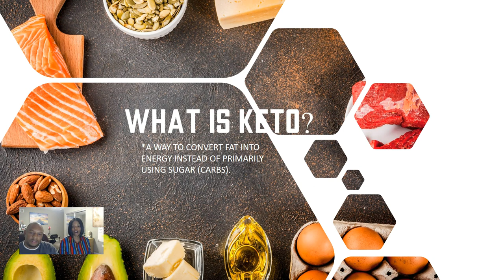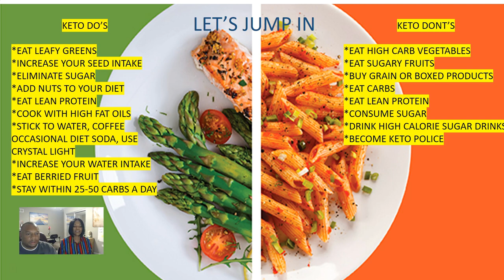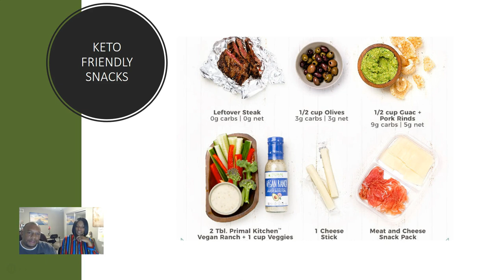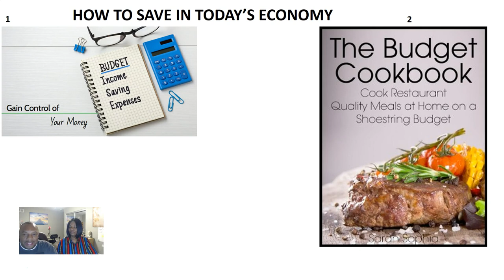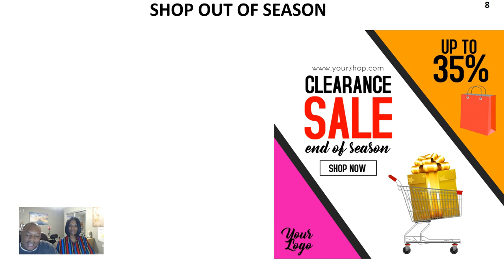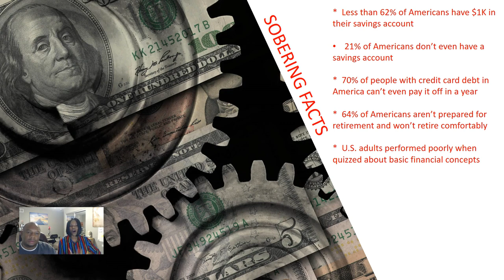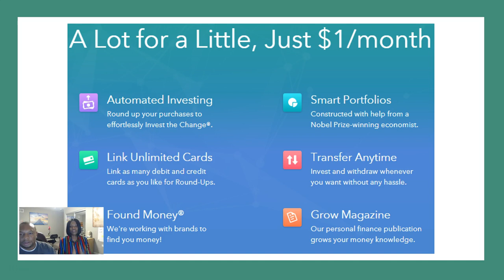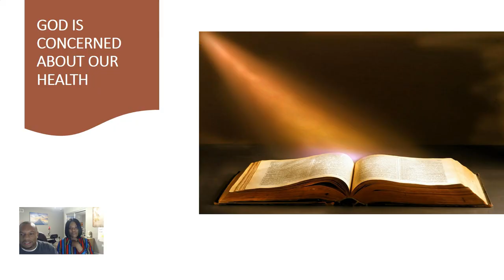KETO DIET, ACORN INVESTING, AND SAVING MONEY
WATCH THE LATEST EPISODE OF CONTEMPORARY LIVING AS WE DISCUSS

1. KETO DIET
2. ACORN INVESTMENT APP
3. SAVING IN TODAY'S ECONOMY
4. WOMEN WHO WINE